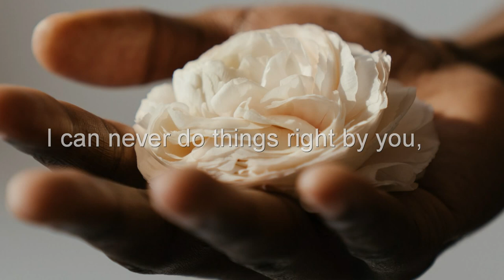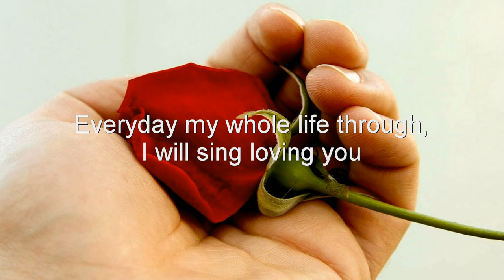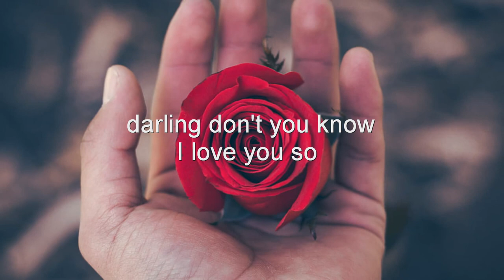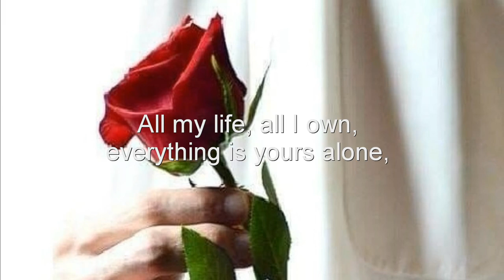I Will Love You All My Life ... Foster & Allen